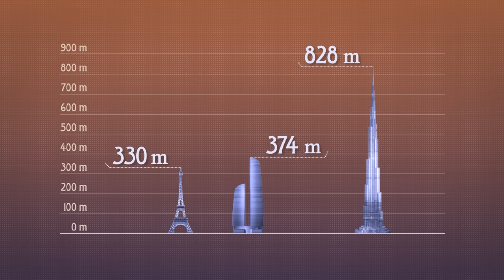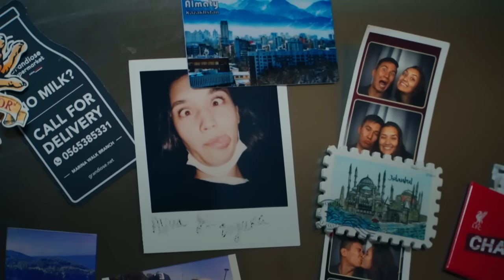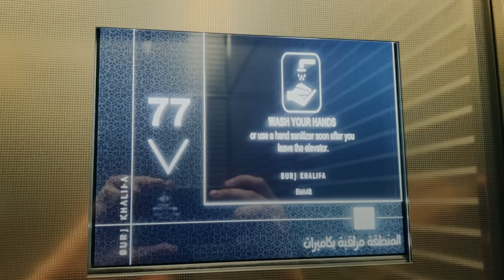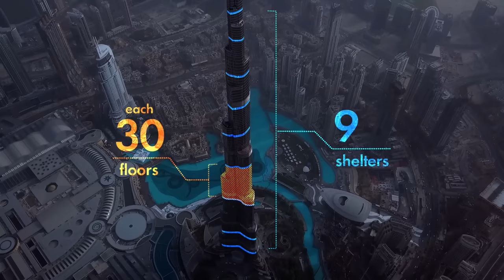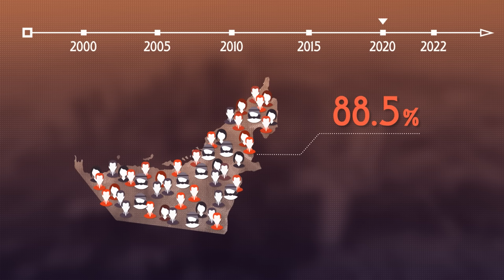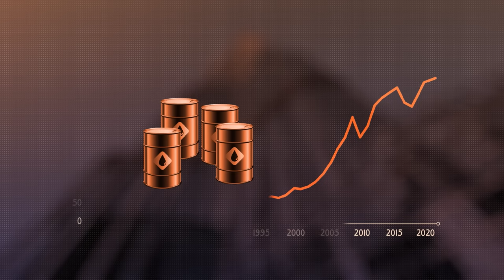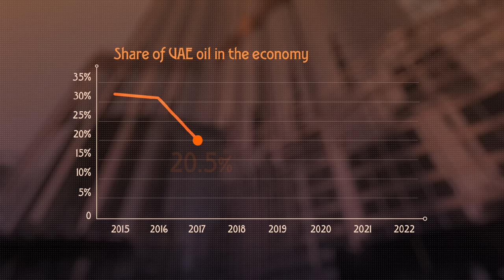Dubai / From a fisherman village to the Golden City / How People Live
This is Lyadov, and today, I'm in Dubai. It's in the United Arab Emirates. Some 50 years ago,the country almost looked like a desert. There were no skyscrapers, it was just a fishing village here. Yes, they found oil here, but just finding oil is not enough. Take other countries that have much oil and compare them to the UAE. This country managed to become one of the best quality-of-life-wise. This video is about how you could use your oil, attract investors from all over the world, and make yourself and your people rich.
This is Lyadov, and this is how people live in the United Arab Emirates.

For Voice Over & Dubbing Enquiries - Contact

One of the best yacht rental companies in Dubai with parking in the most elite area of the city:

Hey People! If you liked my video, pls share it on Reddit, Social Networks and your friends. Thank you so much!